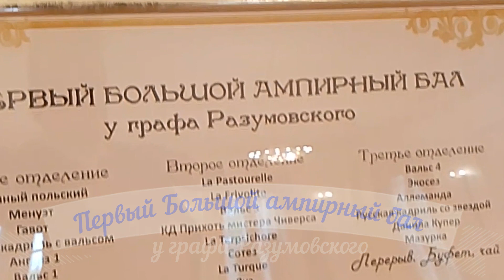Приветствие хозяйки Катерины Доценко, Ампирный бал у Разумовского, Assemblés, видео Алексея Лобачева